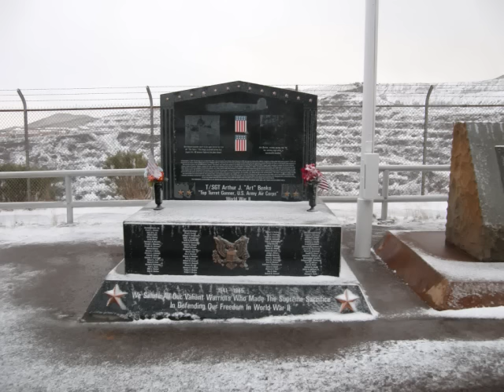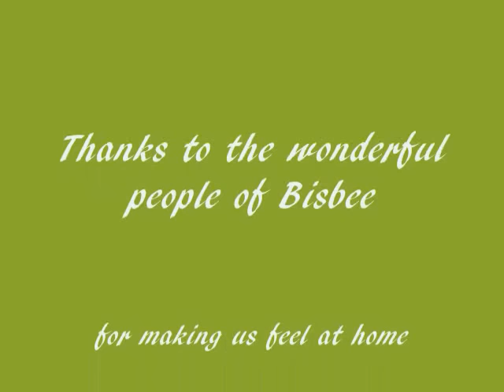A photo journey Bisbee Arizona 2009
This past february 2009, we woke up to a wonderful white blanket, enjoy the photos, more video photos of bisbee are coming soon,